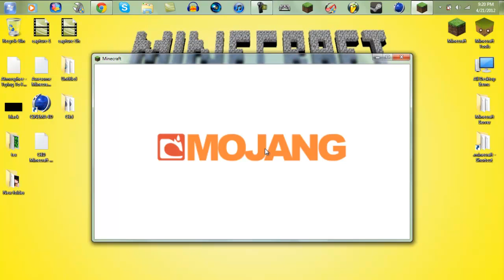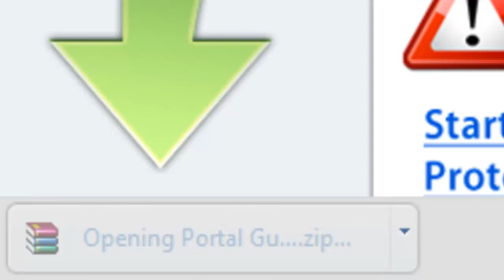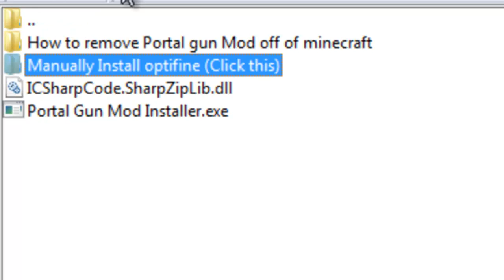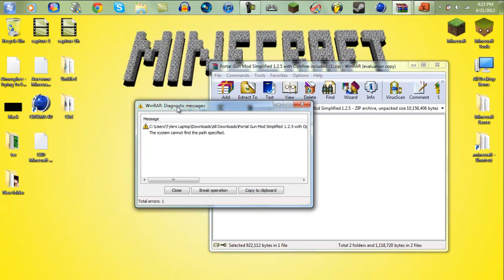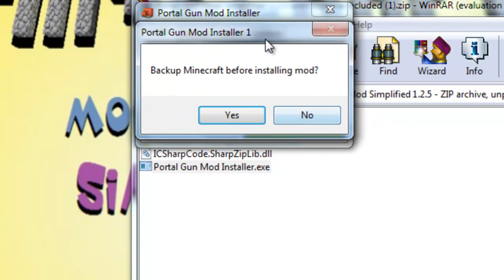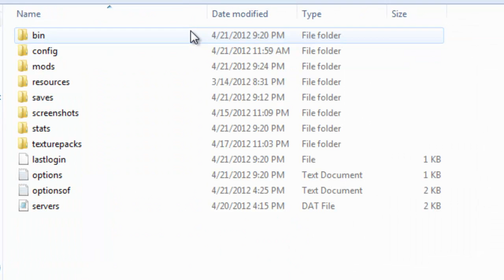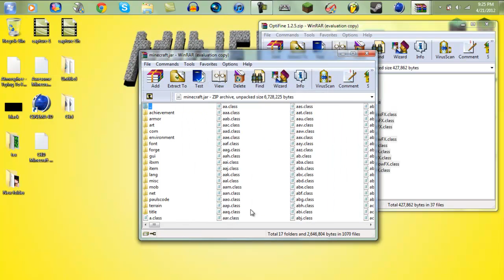How to Install Portal Gun Mod for Minecraft 1.2.5 to 1.4.5! Super simple easiest way[Windows]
***READ DESCRIPTION***
***GO TO THIS LINK IF YOU WOULD LIKE TO SEE AN UPDATED VERSION + SHORTER VIDEO TUTORIAL FOR THIS MOD

This is a old Tutorial on how to Exactly Install Portal Guns Mod Very Simplified  for Minecraft 1.2.5 and Minecraft 1.3.2, aswell with for 1.4.2, and 1.4.5! I updated the description with a download link leading to a Auto-installer for this mod. (F.A.Q included!)
Minecraft Portal Gun Mod 1.2.5 Simplified

Minecraft Portal Gun Mod 1.3.2 Simplified

Minecraft Portal Gun Mod 1.4.2 Simplified

F.A.Q (Frequently Asked Questions) Please read it and make sure it hasn't been answered allready please. :)

Q: Will this affect my Minecraft Multiplayer at all?
A: I believe it will not affect you neither you will have the gun in any of the online servers either, not 100% sure about this yet

Q: Do i have to delete the META-INF Folder?
A: No, i thought so at first but no, the Mod downloader does that for you, if you get a black screen it is because you it isn't deleted but it shall automatically delete the META-INF Folder

Q: Minecraft not working?getting errors, and it's crashing,broken please help what can i do?
A:Umm well many things,try force updating it, if that does not work then you will need to delete your minecraft completely. Yes all of your stuff will be gone, all you have to do is back it up.
Step 1. Make a folder on your desktop
Step 2. Drag every file/folder located in you .minecraft folder directory besides the bin folder, to the folder you created on your desktop.
Step 3. Now once you have all files and folder into the folder you made onto the desktop, you can then delete everything in the .minecraft folder.
Step 4. Once you have done that all of your stuff will be gone,saves,texturepacks all of that.Do not worry because you have a backup.
Step 5. Drag all needed files from the folder on your desktop to the .minecraft folder
NO BIN FOLDER*
Step 6. Log back into your Minecraft and force update it,It should then be working good again.
-TADA there you go

Q:Do i need WinRaR
A:Yep you need it to extract files, and to open up an archive

Q:Does this Installer work for mac
A:NO, not really, i believe it does not, my friend told me it doesn't work with mac.

Q:Do i need Modloader?
A:No you do not need modloader,it is allready included with this download.

Q:Do i need Optifine?
A:Nope,all Optifine does is help improve your Fps,and makes your game much more smoother,it also adds some new options in your video settings,and gives you a texturepack button to switch texturepacks in game while playing instead of having to quit and go back to the main menu.

A:Nope,it does not.Sorry

Q:Does this work for windows 7?
A:Yes, it works 100% with it, if it does not work with it then read the other F.A.Q above.

Q:Does this mod work for 1.3
A:No it does not sorry, it also doesn't work for 1.3.2. I put a newer version of an Auto-installer for this mod. Check it out up above. :)

Common error!                                            _________________________________________________________
Q: Why do i keep getting this error? value cannot be null parameter name: path.

A: Ok so there are three ways why you could be getting this error.
-Minecraft open (Must be closed when installing this mod and any others)
-Your minecraft.jar is not in the correct directory, or was removed and isn't there.
-Installing a older version of a mod onto a newer minecraft.jar version.

-All Other mods are allready in the download, such as...
-Forge
-Modloader
-And some others

*Mods that are compatable with this mod*
-Optifine
-TooManyItems

Optifine works with this mod obviously and is compatable with The Portal Gun Mod